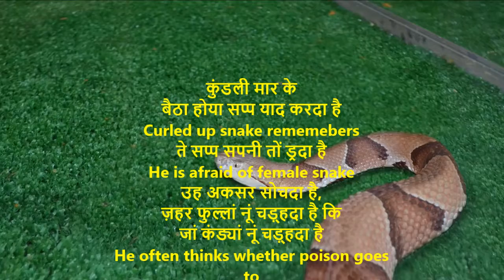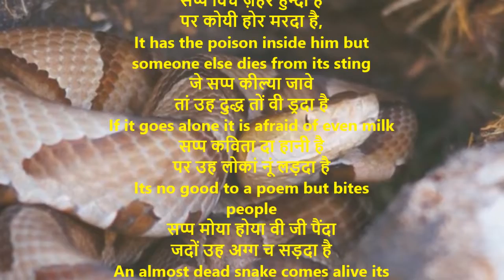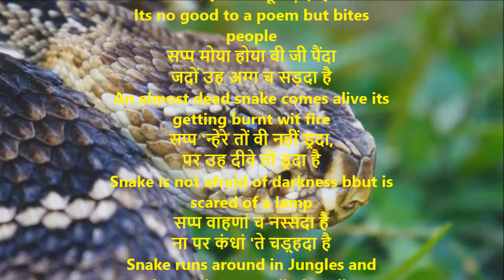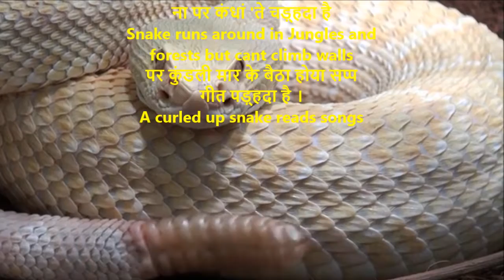सप्प | supp//Snake | Shiv Kumar Batalvi | With English Translation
कुंडली मार के
बैठा होया सप्प याद करदा है
Curled up snake rememebers
ते सप्प सपनी तों ड्रदा है
He is afraid of female snake
उह अकसर सोचदा है,
ज़हर फुल्लां नूं चड़्हदा है कि
जां कंड्यां नूं चड़्हदा है
He often thinks whether poison goes to flowers of thorns
सप्प विच ज़हर हुन्दा है
पर कोयी होर मरदा है,
It has the poison inside him but someone else dies from its sting
जे सप्प कील्या जावे
तां उह दुद्ध तों वी ड्रदा है
If it goes alone it is afraid of even milk
सप्प कविता दा हानी है
पर उह लोकां नूं लड़दा है
Its no good to a poem but bites people
सप्प मोया होया वी जी पैंदा
जदों उह अग्ग च सड़दा है
An almost dead snake comes alive its getting burnt wit fire
सप्प 'न्हेरे तों वी नहीं ड्रदा,
पर उह दीवे तों ड्रदा है
Snake is not afraid of darkness bbut is scared of a lamp
सप्प वाहणां च नस्सदा है
ना पर कंधां 'ते चड़्हदा है
Snake runs around in Jungles and forests but cant climb walls
पर कुंडली मार के बैठा होया सप्प
गीत पड़्हदा है ।
A curled up snake reads songs